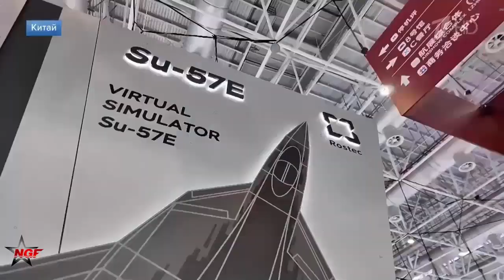5 Potential Clients For the Su-5, Demand For Russia’s Fifth Gen. Fighter From Algeria to Indonesia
Russia’s first class of fifth generation fighter the Su-57 Felon has been increasingly proactively marketed for export, and as one of just three fighters of its generation in production worldwide today it has the potential to offer clients a range of revolutionary new aerial warfare capabilities.